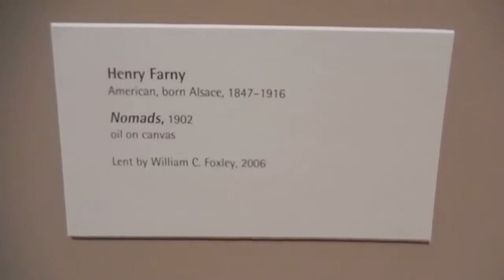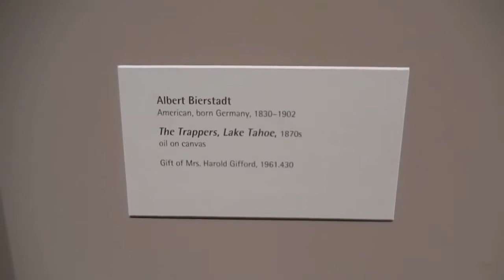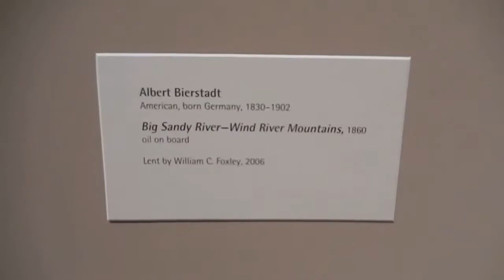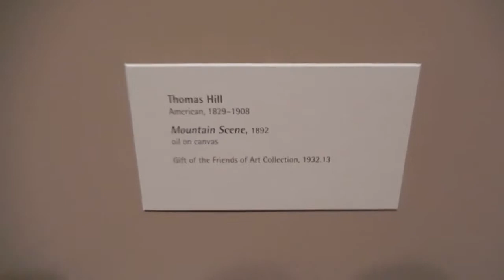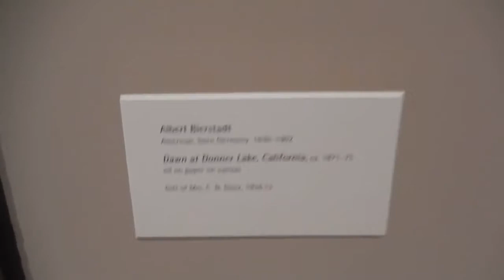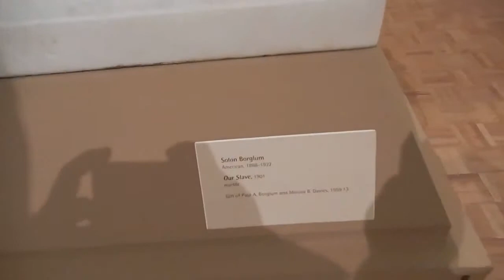АМЕРИКА #133 Joslyn Art Museum арт музей Омаха